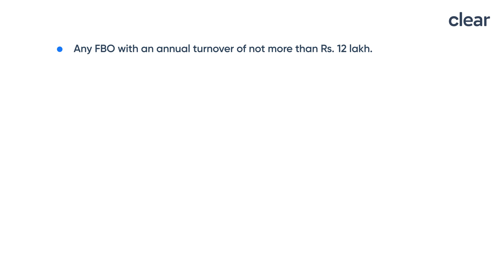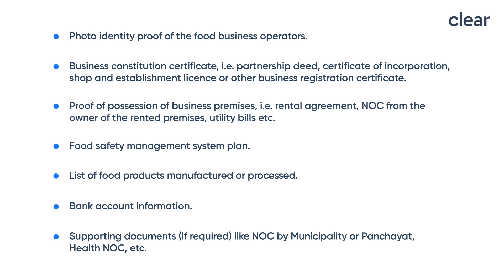FSSAI basic registration l 100% Online I FSSAI basic registration with Clear in 3 simple steps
Every food business operator needs to obtain a  Food Safety and Standards Authority of India  (FSSAI) Registration. The food operations involved in the small-scale food business of not more than Rs.12 lakh need to apply for FSSAI Basic Registration. The steps involved and documents required for obtaining the registration via Clear are mentioned in this video.

Timestamps:

0:00 Introduction
1:04 Eligibility Criteria for FSSAI Basic Registration
1:51 FSSAI Basic Registration Procedure
3:01 Documents for FSSAI Basic Licence Registration
3:50 Clear Services

Clear offers tax compliance and other financial solutions to 400k+ growing businesses, 2000+ large enterprises, 80k+ tax experts and more than 6 million tax filers.